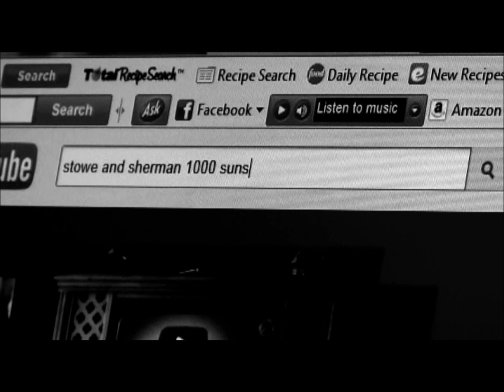Why So Serious: "The Leak"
This is a short film that will have you on the edge of your seat. There is a surprise ending.